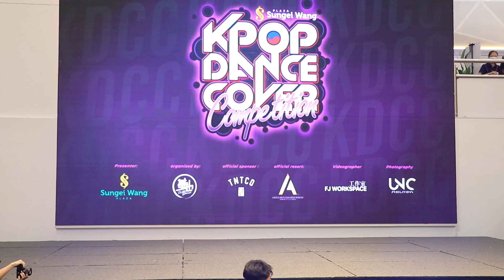KDCC 2022 Open Division Judges Showcase Brenda from X'THENIQUE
Kpop Dance Cover Competition Open Division
20TH MARCH 2022